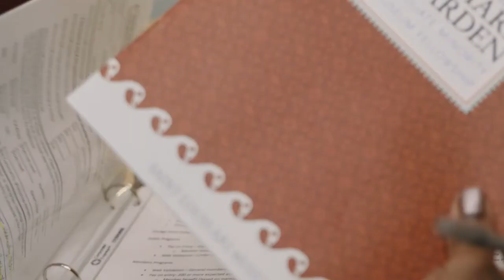Advancing Change: The Future of Museum Leadership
The Saint Louis Art Museum Romare Bearden Graduate Museum Fellowship is nationally renowned as one of the oldest and most robust museum programs in the country dedicated to increasing diversity among professional staff in the museum field.